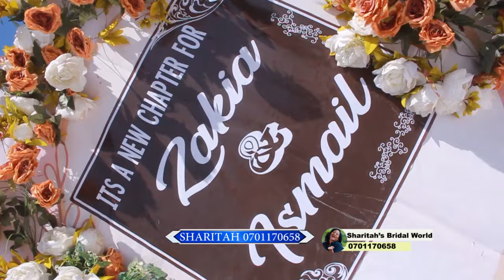-OKWANJULA N'EMBAGA -Miss Zakiya Nankya ne Tenywa Ismail part B